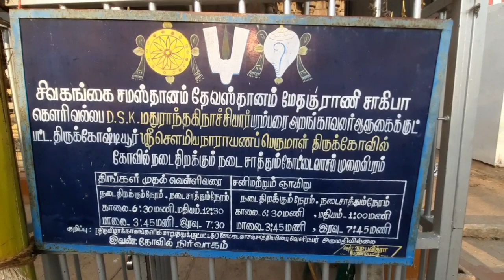65. திருக்கோஷ்டியூர் சௌமியநாராயணப் பெருமாள் கோயில் 108 திவ்ய தேசம் Sai Motivation 108 Divya desam